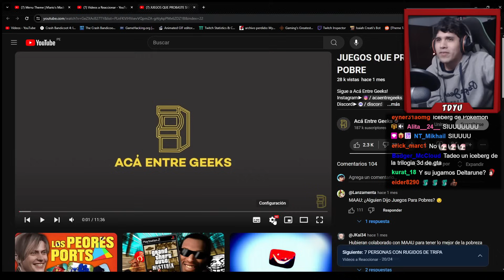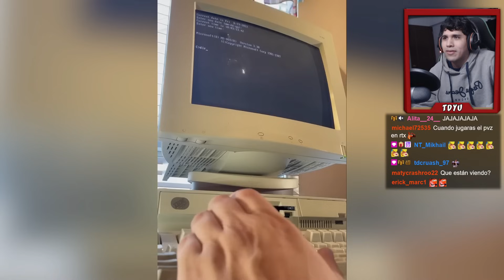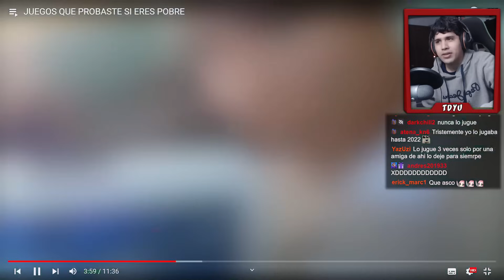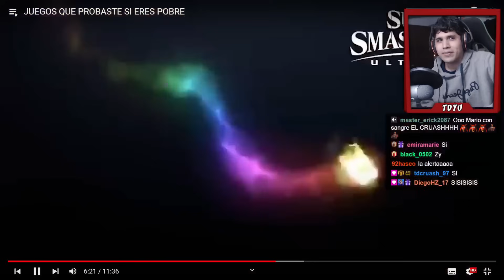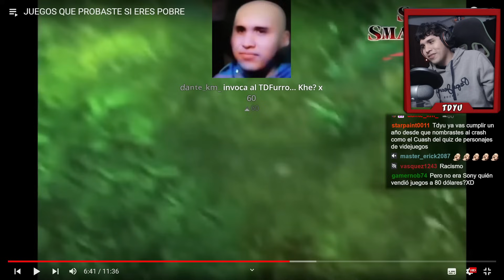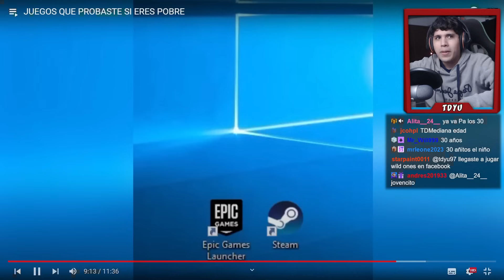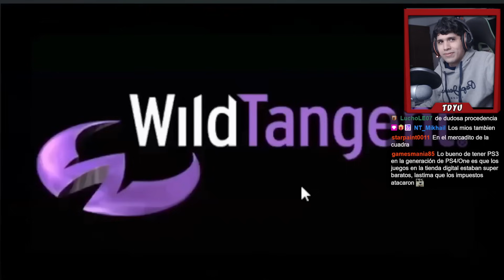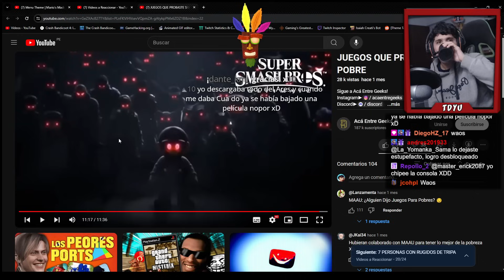TDYU Reacciona a JUEGOS DE POBRES... khe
LOCURAAAAA